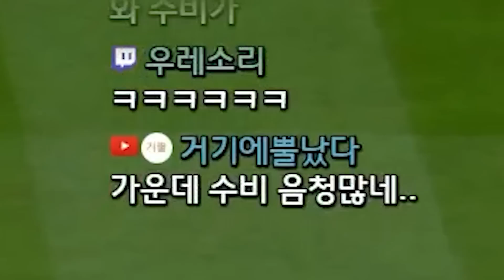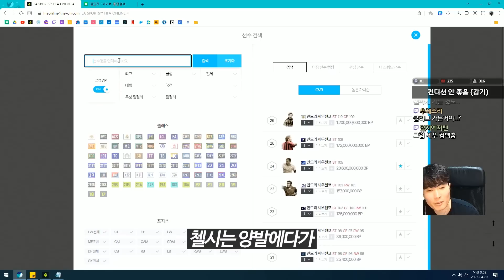첼시는 역시 "굴-멘"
편집: 박종원